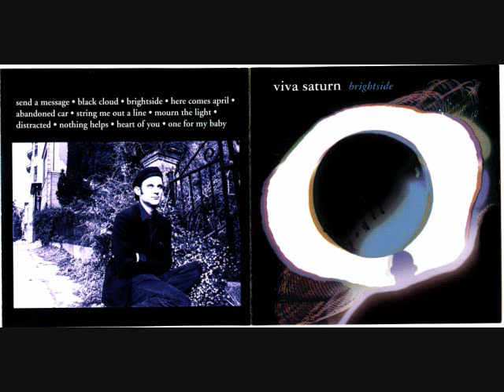Viva Saturn - Here Comes April - Brightside - 1995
STEVEN FUCKING ROBACK!